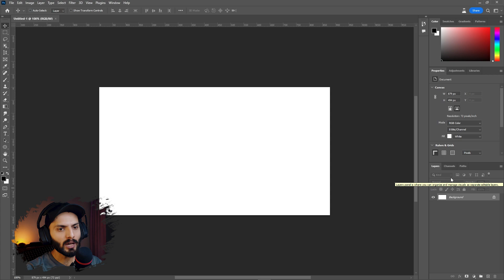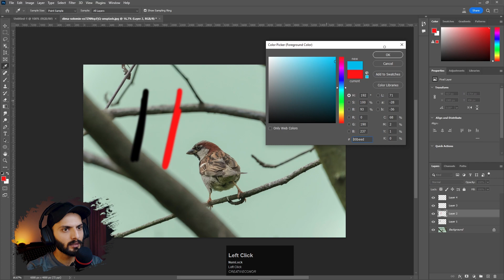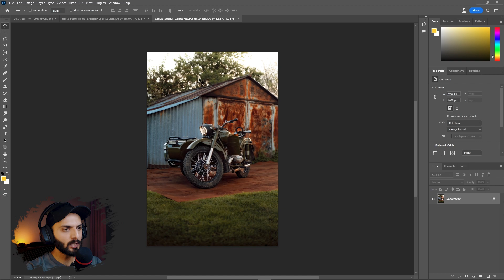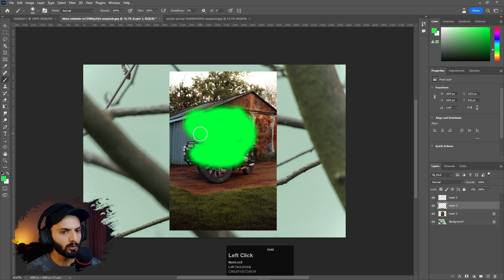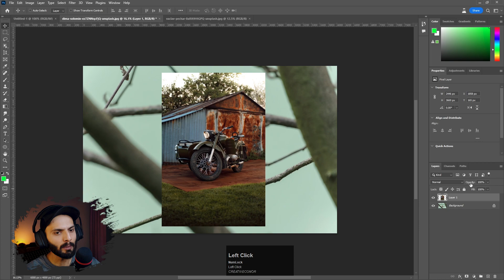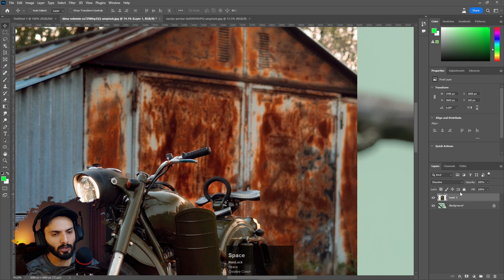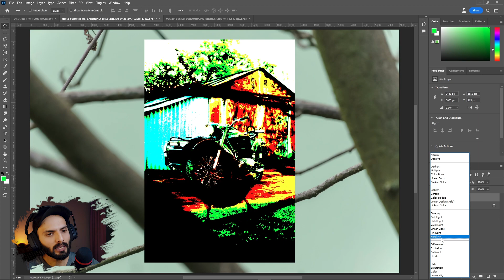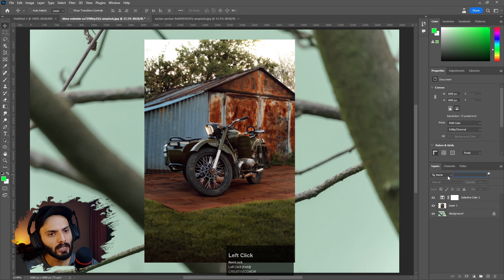Layers Panel - Adobe Photoshop for Beginners - Class 04 - Urdu / Hindi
As-salamu alaykum!
Welcome to our in-depth tutorial on the Layer Panel in Photoshop! Whether you're a beginner or an experienced user, understanding the Layer Panel is crucial for creating stunning and organized designs. In this comprehensive video, we'll walk you through every detail of the Layer Panel's features, functions, and hidden gems.

 ► 𝐓𝐢𝐦𝐞𝐬𝐭𝐚𝐦𝐩𝐬:
00:00 Introduction of Layer Panel
00:21 Layer Panel User Interface
01:05 Start with Button Features of Layer Panel
03:07 All Locks in Layer Panel
05:15 Opacity and Fill
05:54 Blending Mode
07:34 Searching Tool in Layer Panel
08:27 Outro

What You'll Learn:
1) Introduction to layers and their importance in Photoshop.
2) Understanding the layer panel interface and its various components.
3) Managing and organizing layers: grouping, renaming, and color-coding.

By the end of this tutorial, you'll have a solid grasp of how to harness the capabilities of the layer panel, allowing you to take your design and photo editing skills to the next level. Whether you're a graphic designer, photographer, or digital artist, understanding the layer panel is essential for creating professional and eye-catching visuals.

𝐍𝐎𝐓𝐄:
Dear all, I would greatly appreciate your love and support in the form of likes and subscriptions.